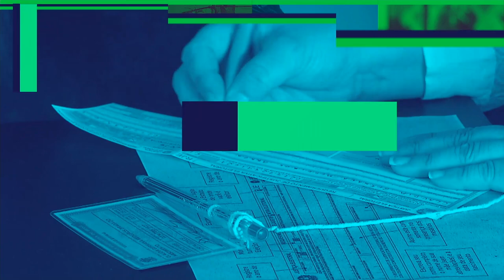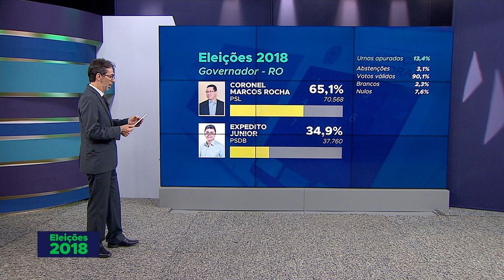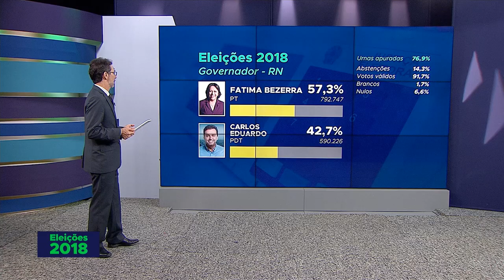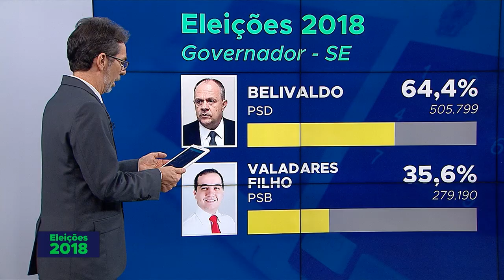Reinaldo Azambuja lidera o 2º turno das eleições no Mato Grosso do Sul